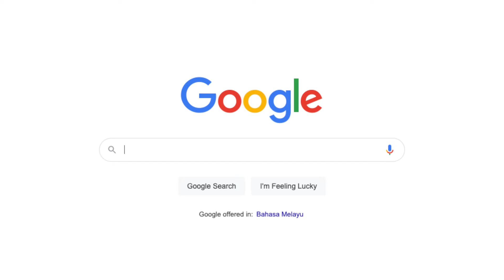Kisah Cinta Bertemu Jodoh Di BaitulMuslim.com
Ramai pasangan telah bertemu jodoh di BaitulMuslim.com. Ini adalah kisah sebenar contoh pasangan yang telah bertemu jodoh di BaitulMuslim.com. Ayuh, temui cinta anda di BaitulMuslim.com sekarang.